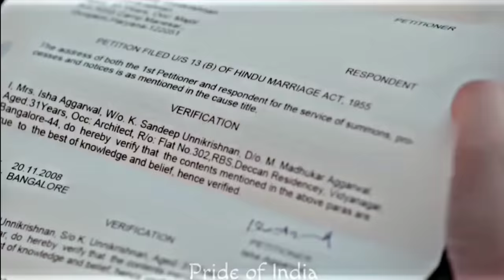✨ Wife Sacrifices 💔😔😔 • Major Sandeep unnikrishnan 💕❣️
✅ Register Link -

✅ Fastwin Instant Received 🎊
🌅 इस ऐप को मिस मत करो पैसा ही पैसा होगा

☑️ Daily Check In ₹1 Se ₹100

✅ World The The Best Earning App
इस ऐप को मिस नहीं करना लाइफ टाइम चलेगा  इतना पैसे कमाओ Best App